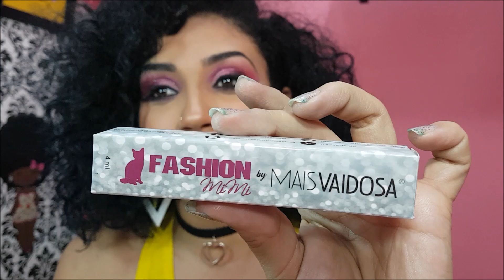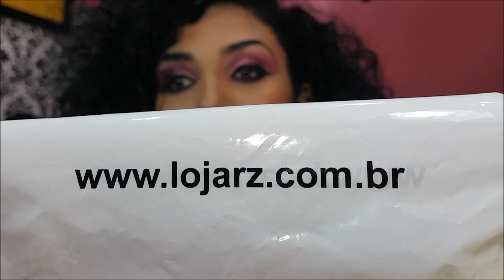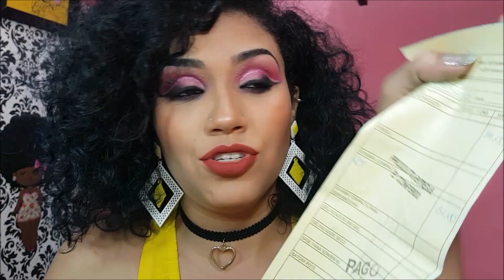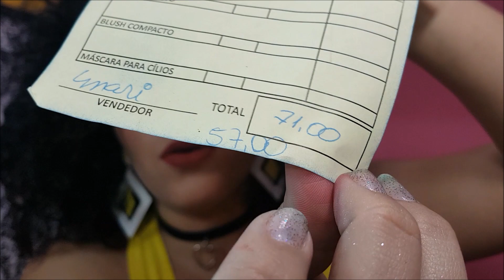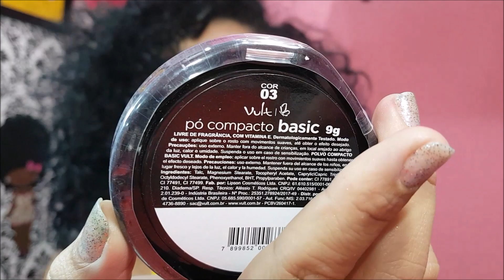Comprei na Beauty Fair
Olá pessoal!!!
No vídeo de hoje eu vim mostrar as coisinhas que comprei na Beauty Fair, mas que você encontra com facilidade por aí .. kkk